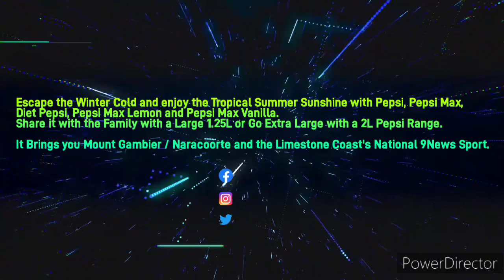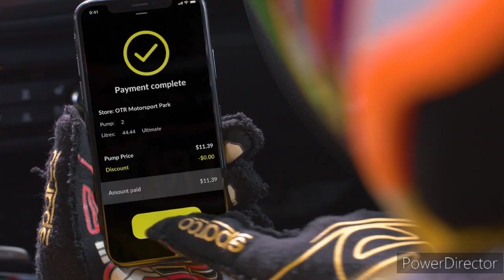Limestone Coast 96.1SAFM - 11AM News Update, Sunday October 6th 2024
With Tessa Randello